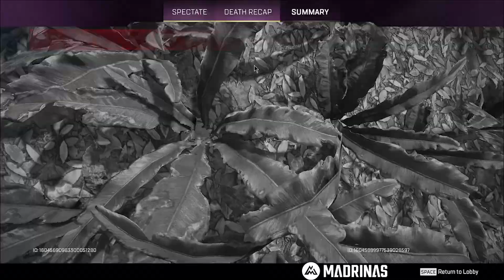TSM Imperialhal wiped out Albralelie with G7 Scout in $10,000 E8 Tournament!! G7 SCOUT NERF REQUIRED